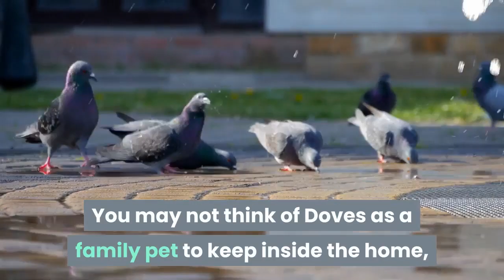Top 13 Best Pet Birds for beginners - Most Friendly Birds for Pets - Learning Video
Best Pet Birds for beginners

Roughly 5.7 million American households keep pet birds, according to the 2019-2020 National Pet Owners survey done by the American Pet Products Association (APPA). While that may seem miniscule compared to the number of dog or cat households (63.4 million and 42.7 million, respectively), most of these pet parents have at least two feathered family members, according to the study.

Recommended Product

➟ What Happens To Your Manhood If You Have Prostate Problems

➟ 40 Videos To Help You Build Your Dream Boat

➟ How to Solve ALL Your Septic Tank's Problems For Good!
As always your feedback is welcome.

It's no surprise that many people want a pet bird that is friendly, gentle, and well-suited to being a companion. These traits are even more important for people with limited pet bird experience. It's easier to bond with and care for an animal that has a naturally friendly disposition, rather than one that tends to be timid or aggressive. Here are eight of the friendliest pet bird species that typically make excellent companions.

Although all pet birds should be treated as individuals, it is possible to minimize the risk of biting and aggression by choosing a species known for having a gentle and sociable demeanor.

Keep in mind when buying a pet bird for a child, they tend to be best for older children who are willing to research. Also, as the parent, you'll have to take on some of the responsibility yourself.

Which bird do you think makes the perfect pet?